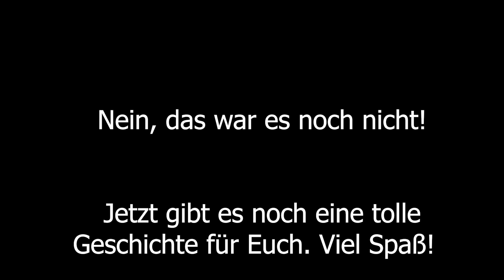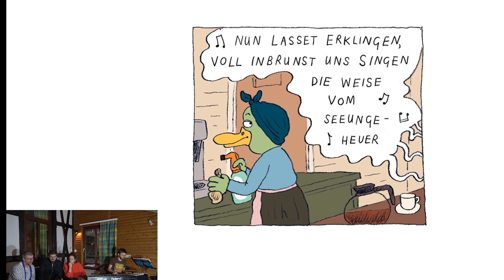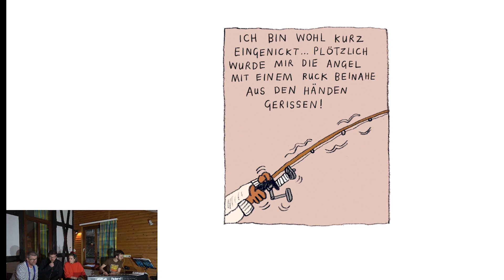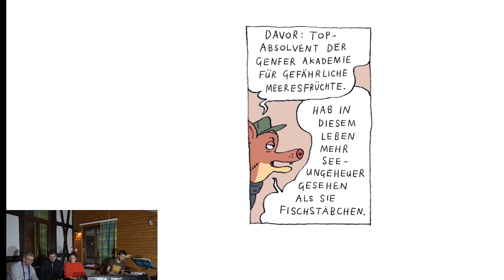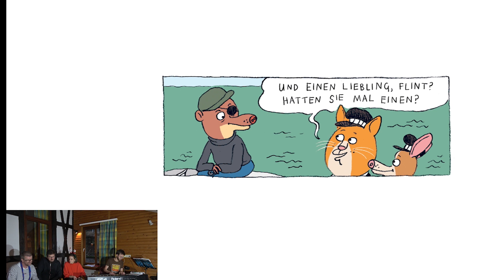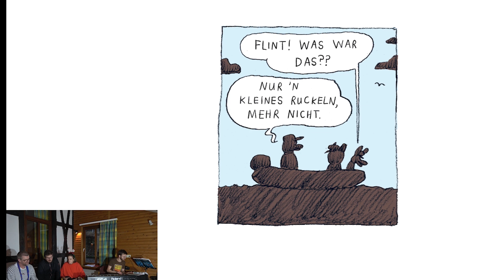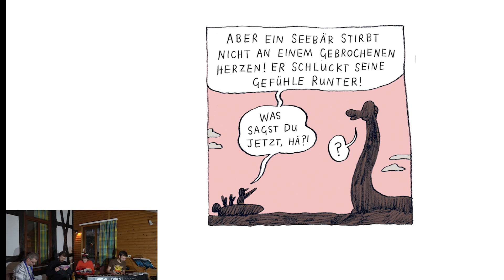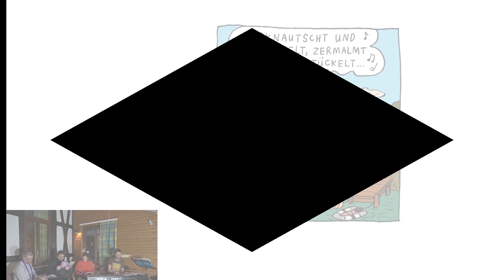VCP Hessen Weihnachtskonzert für Kinder & Alle - mit Dominik Merscheid, Little Pink & Seeungeheuer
So viel ist ausgefallen für die Wölflinge, wegen der blöden Pandemie! Zum kleinen Trost ein Konzert mit dem Kinderliedermacher Dominik Merscheid und dem Pfadimusikprojekt Little Pink. Dazu gibt es eine witzige Comiclesung "Das Ungeheuer von Lake Oddleigh" nach einem Comic von Tor Freeman. Mit Live Musik.
Intro: Tiere im Wald
Konzert Dominik
Sachen, die ich gerne mag / Der kleine Troll / Let it be
Comiclesung: Das Ungeheuer von Lake Oddleigh (von Tor Freeman)